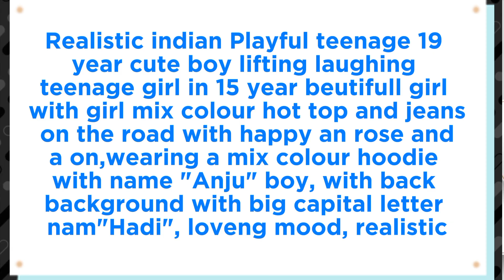Create 3D Ai Couples loveng Image Creator 2024 | New Tutorial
[Your Queries ]
-couples loveng ai image genera ai image generator tam
happy couples ai image prompt
couples love ai image kaise banaye
couple ai image creator
teddy day ai image
couples ai photo editing
couples bing image tutorial 2024
3d whatsapp dp images
couples loveng ai image tutorial
couples loveng ai image kaise banaye
bing
photo editing
3d image kaise banaye
3d photo editing
bing app
bing ai
bing image creator photo edit
couples smile image kaise banaye
3d image instagram trend
trending photo editing
3d profile photo editing
3d ai cartoon image editing
3d dp for instagram
3d dp for whatsapp
3d photo kaise banaen